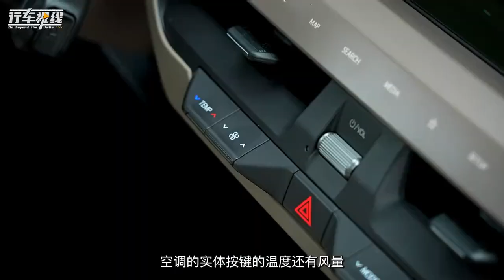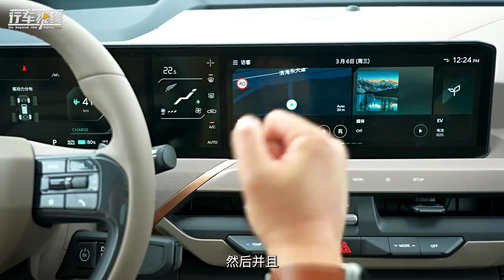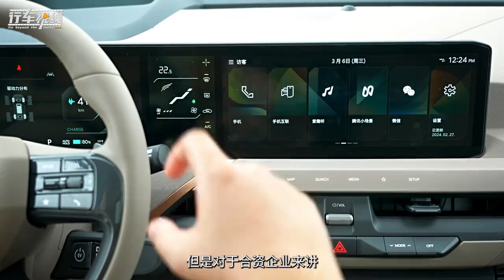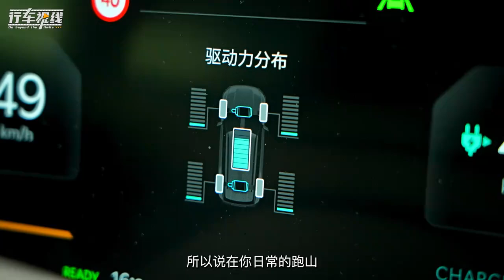冰箱沙发都有，18万级纯电续航720km，试驾起亚EV5长续航版